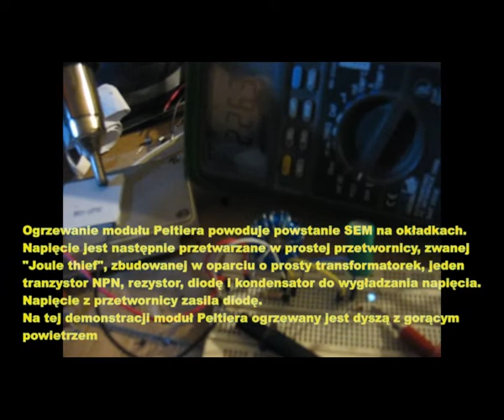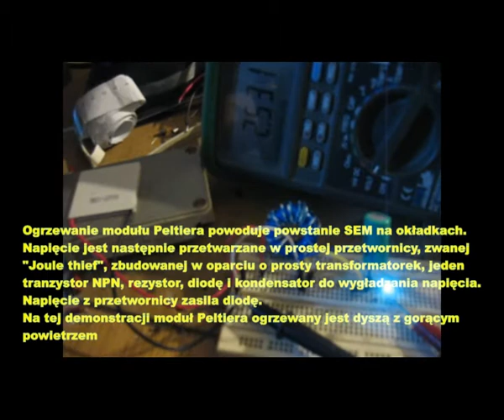Moduł Peltiera - efekt Seebecka - przetworzenie różnicy temperatur w napięcie.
Demonstracja przetwarzania energii za pomocą modułu Peltiera. Dzięki efektowi Seebecka różnica temperatur powoduje powstanie pewnego napięcia między okładkami. Napięcie to, przetworzone w prostej przetwornicy, może zasilać np. diodę LED, silniczek itd. W demonstracji użyto do ogrzewania dyszy hot-air.